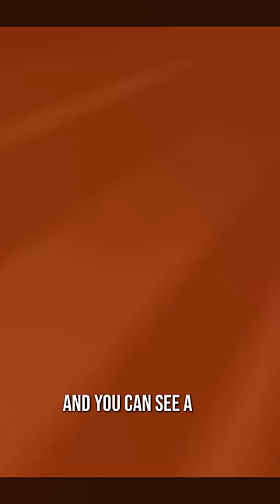Daisy is hiding a secret...